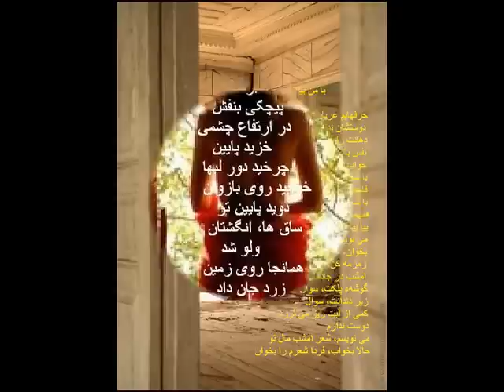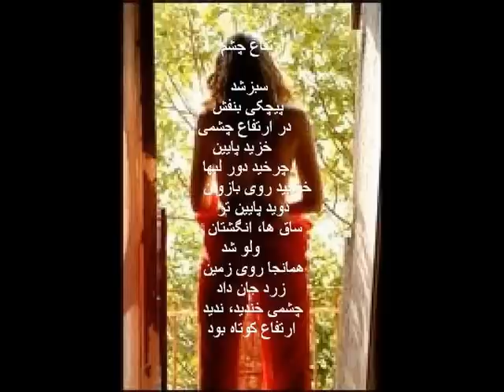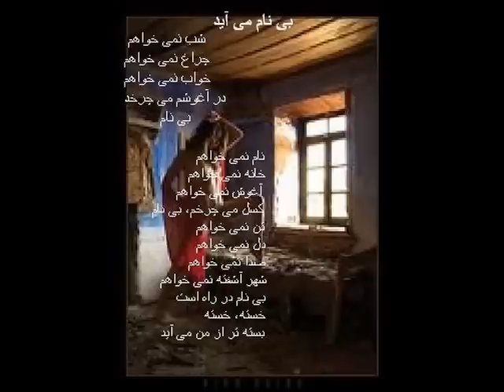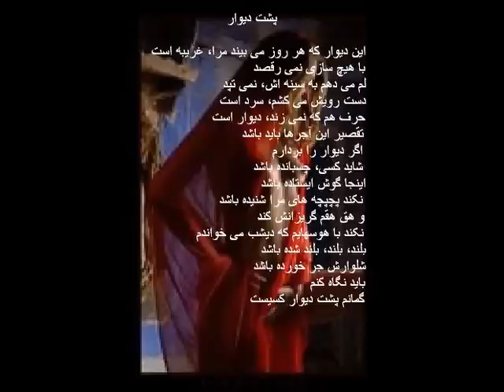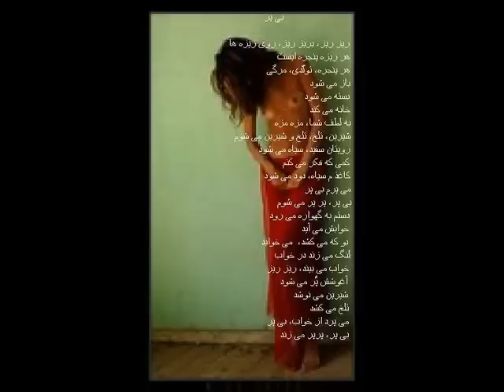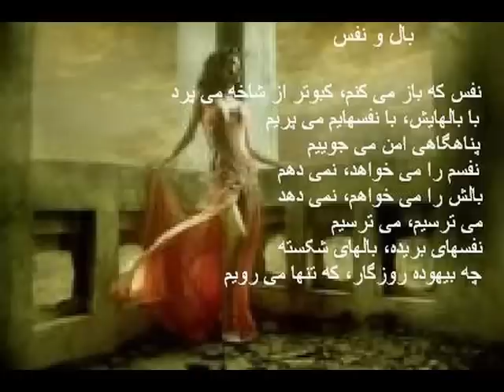Gedichten Nr. 7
Shahla Bahardoost Gedichten
Mix mit  Bilder und Musik